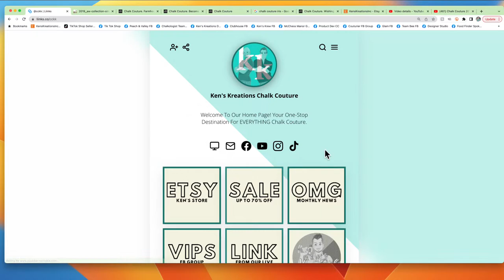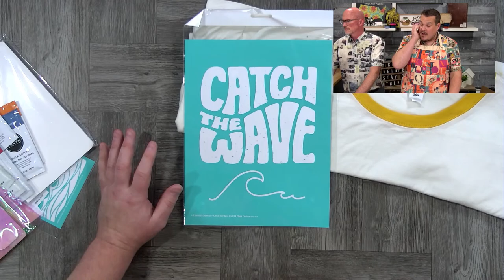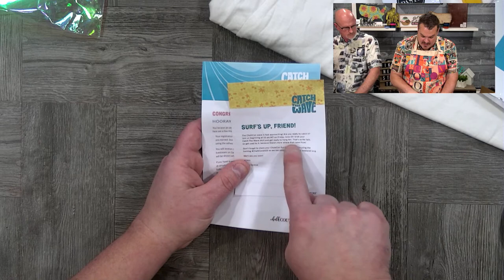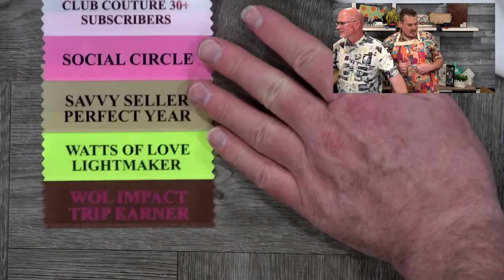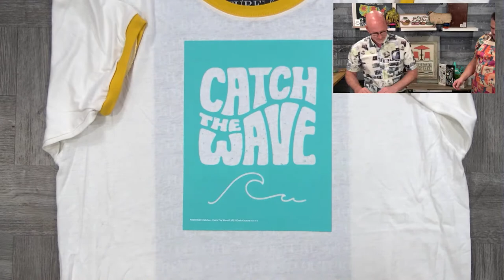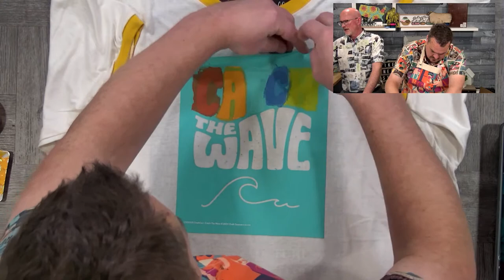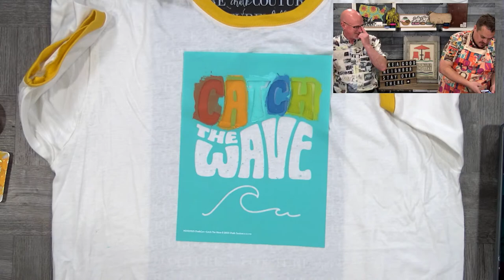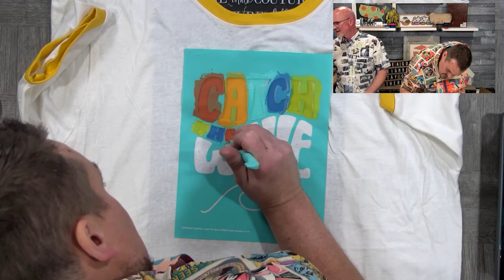How To Use Chalk Couture Chalkology Ink To Make A T-Shirt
Why Join As A Designer -